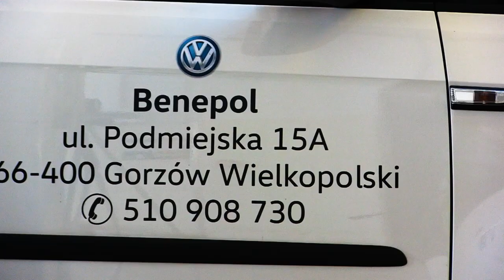Grupa Benepol w Gorzowie Wielkopolskim